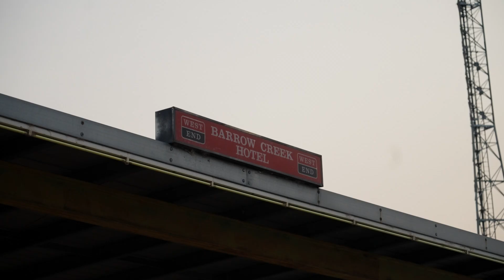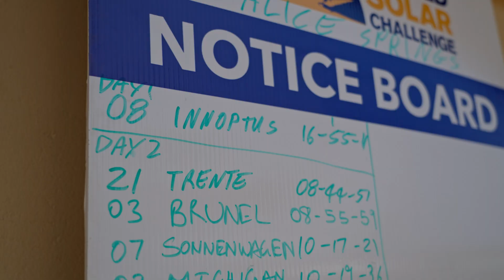Roughness Of The Outback | Day 3 Bridgestone World Solar Challenge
Do you want to know more about our team and what drives us to participate in the Bridgestone World Solar Challenge?

Who we are:

Top Dutch Solar Racing is a solar racing team based in the northern part of The Netherlands in the city of Groningen. The project is led and driven by students from all different educational levels and cultural backgrounds. Every two years we design, build and assemble a brand-new solar car in order to compete in the latest edition of the Bridgestone World Solar Challenge. Aside from working on the production of a racing solar car, we also take care of our own communication, logistics, operations, finance and acquisition departments.
Separately, we promote our project and renewable energies throughout The Netherlands in schools, events and institutions as we believe in the importance of community engagement and inspiration.